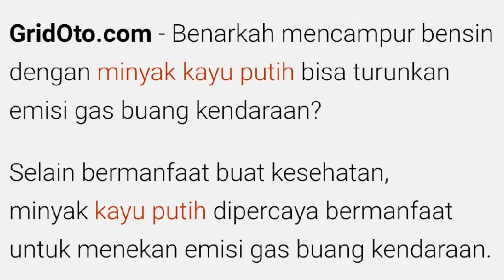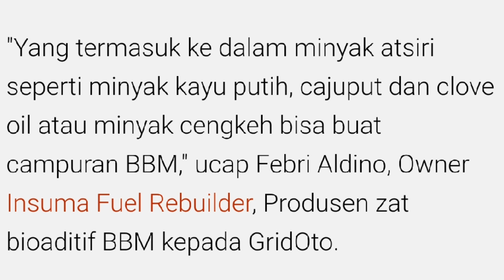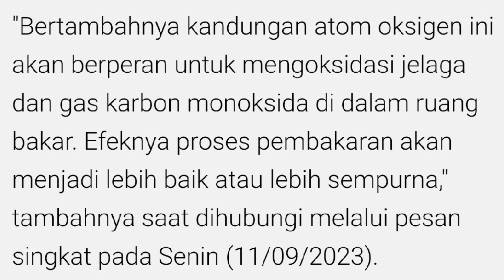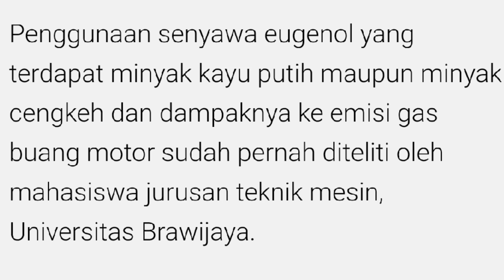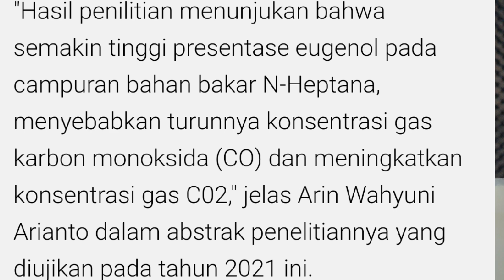HOT NEWS 💥 Isi Tangki MOTOR Pakai MINYAK KAYU PUTIH Untuk Apa.?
BEGINI KISAHNYA: Memang kreatif yah, demi  menghiindari tilang emisi yang berlaku di jakarta menyusul tingginya angka pencemaran udara dikota itu, pemilik motor akhirnya memutar otak untuk melakukan uji coba menggunakan minyak kayu putih untuk mengurangi adanya emisi berlebihan dari knalpot, gimana cara kerjanya?? simak hingga usai gais heheh

Thanks
Anno